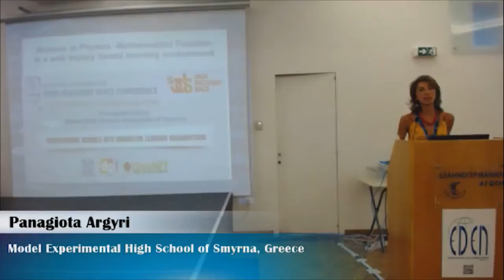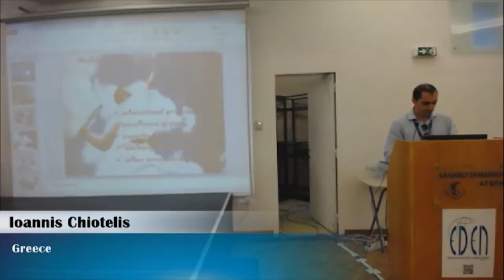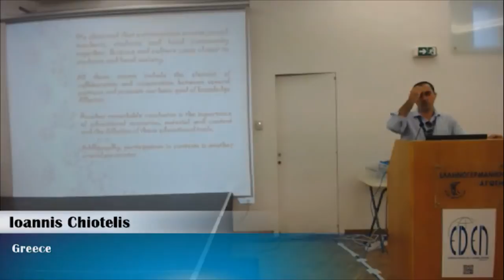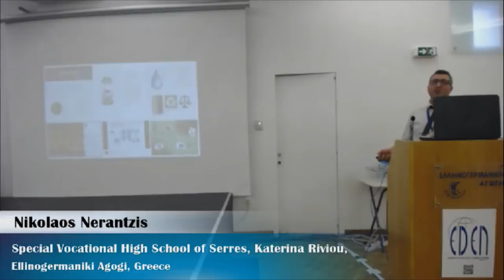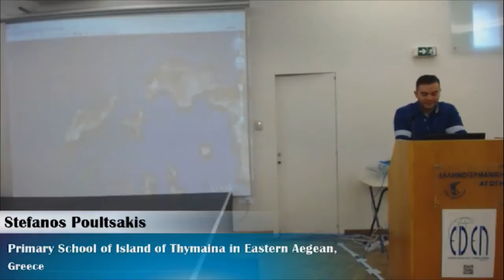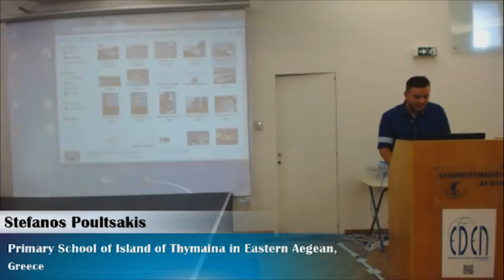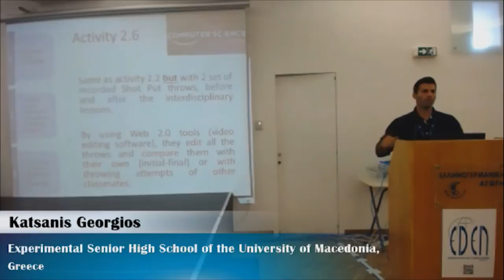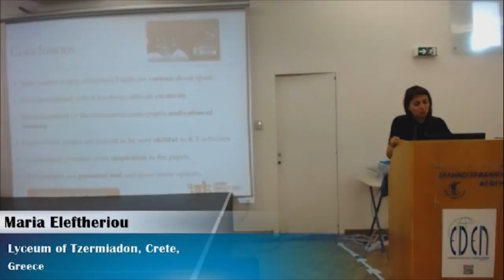OCCAthens: Lessons Learnt from Innovation Initiatives in European Schools - Livestream Recording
Day 2 Plenary session of EDEN Open Classroom Conference - Open Discovery Space : Transforming schools into innovative learning organisations
2015
Presenting:
Panagiota Argyri, Model Experimental High School of Smyrna
Ioannis Chiotelis, Model Experimental High School of University of Patras
Nikolaos Nerantzis, Special Vocational High School of Serres
Argeroula Petrou, Special High School of Athens
Stefanos Poultsakis, Primary School of Island of Thymaina
Katsanis Georgios, Model-Experimental Senior High School of Macedonia
Maria Eleftheriou, Lyceum of Tzermiadon